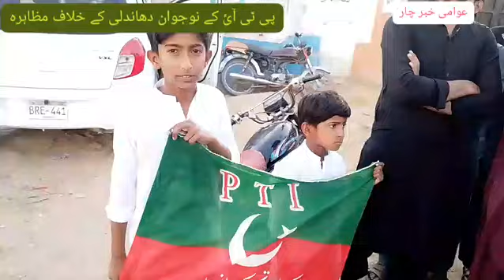Sanghar pTI 8 February ke election mein 45 form ki raddon badal ke khilaf mujhayra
Video from sageerrajput